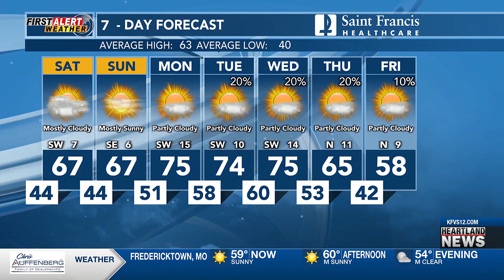First Alert: Warming trend continues through the weekend